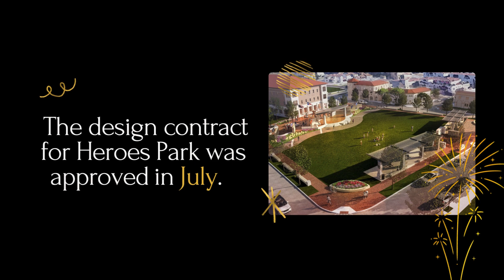Happy New Year!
Enjoy a look back at some of our favorite moments from 2023!